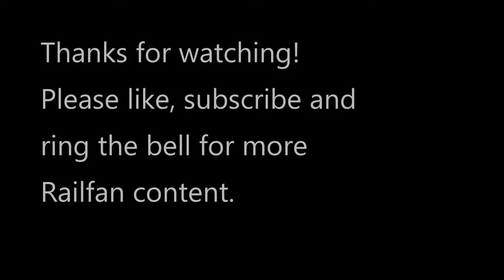Early EMD diesel locomotives in Action!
This is a re upload, some of my older footage in this video compilation was pretty bad quality so I decided to get better quality from the original tapes and re do it.  This video includes many rare EMD diesel engines, several models of note are, F3, F7, BL2, NW2, SW1, high hood GP7 & GP9